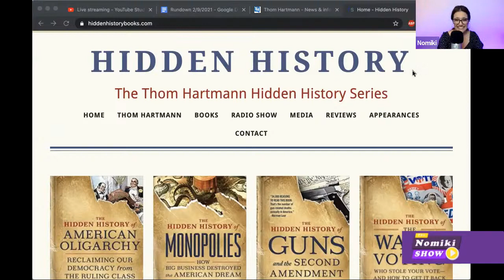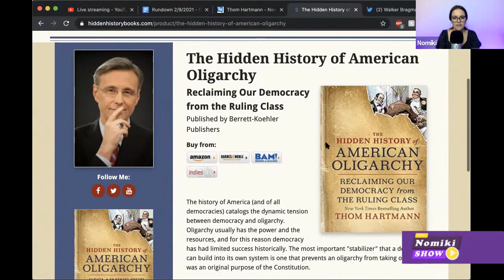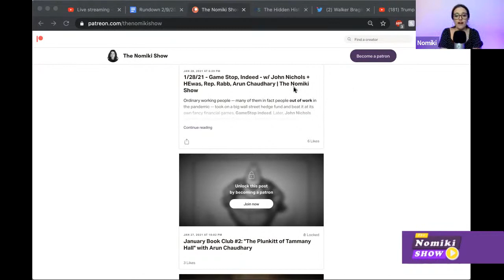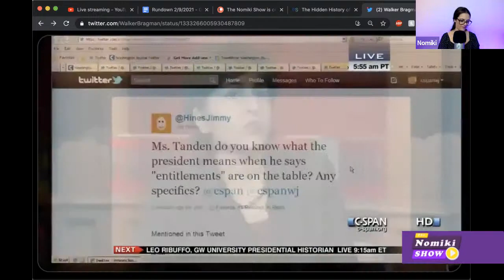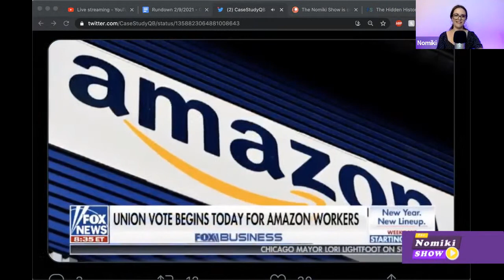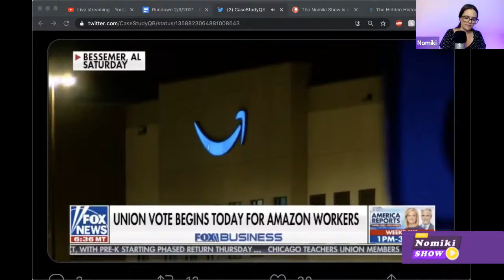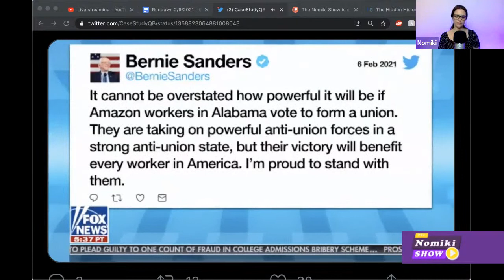Trump Impeachment, The Sequel | w/ Thom Hartmann + Judd Legum, Akela Lacy | The Nomiki Show 2/9/21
START » 0:32:39

LIVE » Tue - Fri: 3p ET / 12p PT